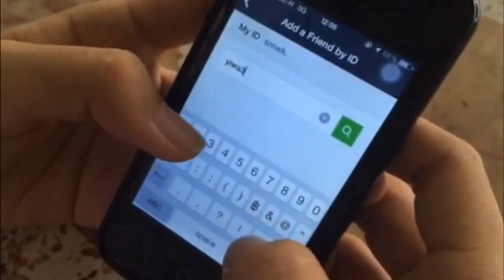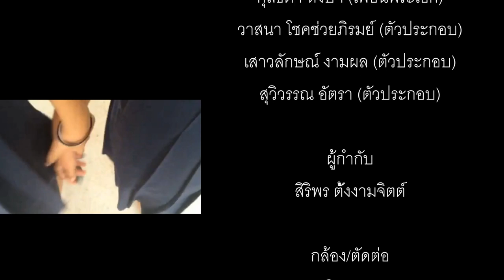" Close " หนังสั้นม.5 ร.ร.สตรีศรีสุริโยทัย